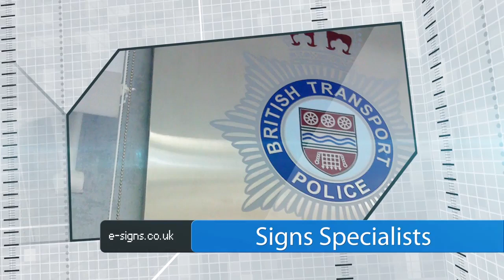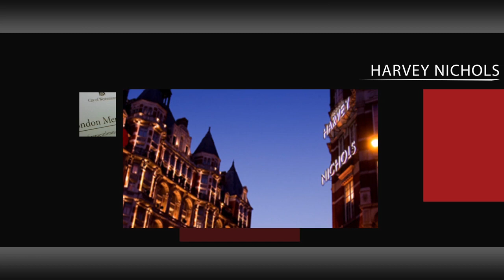E Signs Signmakers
E Signs ® Movie Channel be your portal to a world of captivating tales and magical moments.

E Signs mastered the art of visual storytelling in the physical world, crafting iconic signs for illustrious clients like Harvey Nichols, Disney, Gucci, the UK Government, British Transport Police, IPO, Westminster City Council, and the Ministry of Defence trooping of the colour ,the royal family of England's parade.

In the spirit of empowerment and breaking the mold, E Signs has seamlessly transitioned from the world of physical signs to the realm of cinematic marvels. E Signs Movie Channel is not just about movies; it's about a commitment to entertaining the audience with an unwavering passion that defines the very essence of storytelling.

From captivating short films to mesmerizing music videos, and the award-winning feature, "The Lost Mantle of Elijah," to the upcoming sci-fi masterpiece starring Huggy Leaver and Harry Meacher currently in pre-production, "Beasts of Nemesis," making you feel empowered to break the mold,  with a touch of E Signs magic.